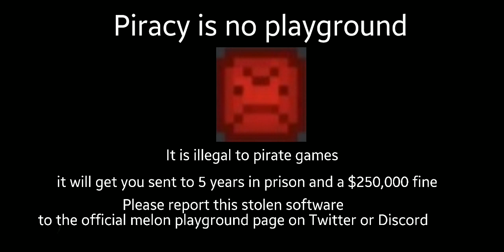Melon Playground fanmade anti-piracy